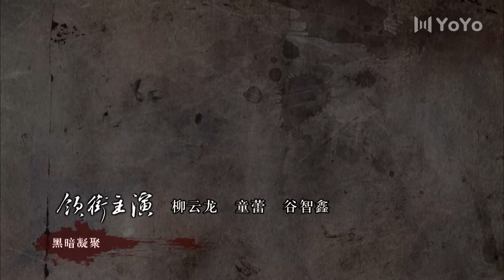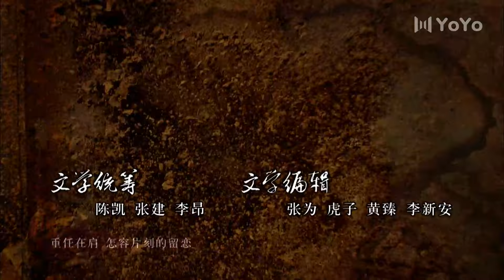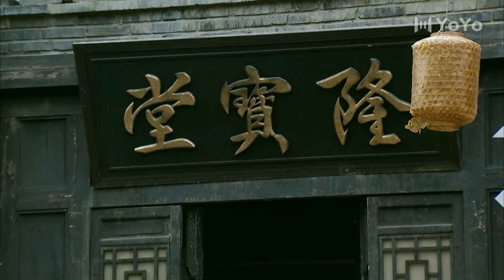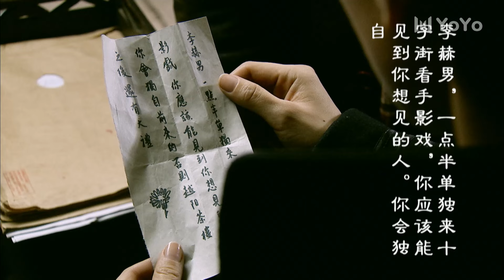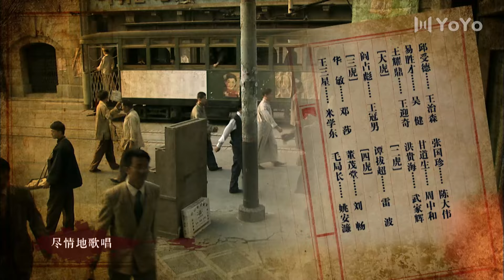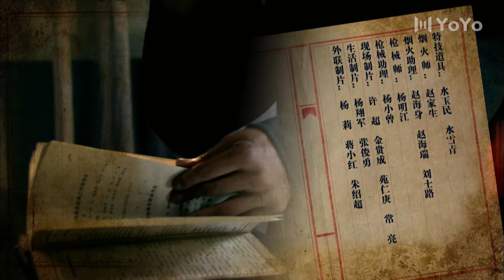【大结局】断刺 32｜“美女特工”童蕾与“谍战少将”柳云龙展开了一场智与谋的角斗！谍战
剧名：断刺
主演：柳云龙 童蕾 谷智鑫 何政军 邓莎 徐正运
剧情介绍：1948年，国共内战已经到了白热化时期。国民党颓势已现，然而此时又恰恰是黎明前那最为黑暗的时刻。在一切纷争的交汇之地——十里洋场上海，被捕的地下党员王三星泄露一个惊天秘密。为了揪出叛徒王三星口中的卧底，保密局处长军同高级特工唐栋（柳云龙 饰）受命对可疑之人一一排查，最终拥有美貌与智慧的女医生李赫男（童蕾 饰）进入了她的视野。久经考验的李赫男自然第一时间便感知到蹲守在暗处满怀恶意与杀气的对手，她从容不迫的态度与胆识也让惯常风花雪月的唐栋难以自持。
在此后的日子里，男人与女人、情爱与理想的角力交替上演，成败就在一念间……